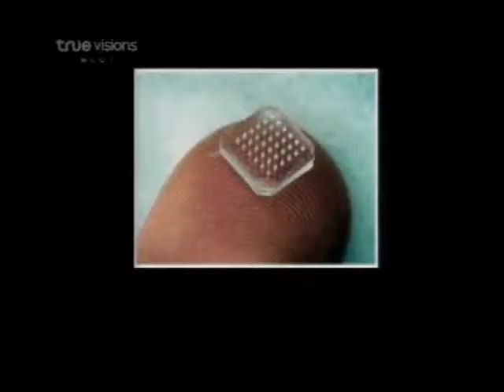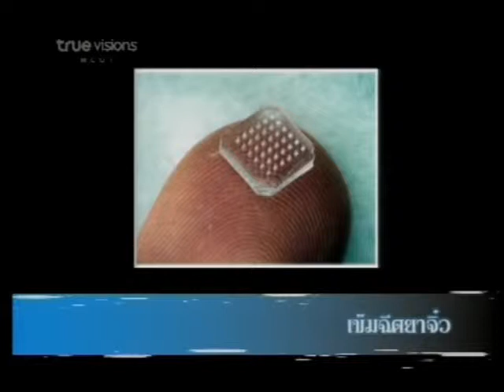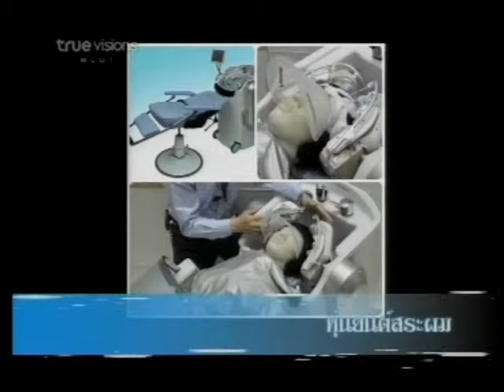Buddy VJ : Trendy-Nerd WK17 01.11.10 (Part 1/3)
รายการ Buddy VJ : Trendy-Nerd
Mondays @ True Vision 65, 9 p.m.
November 01, 2010 (Tape 17)